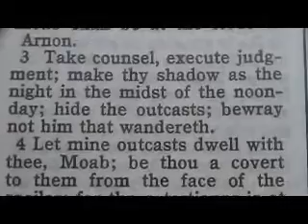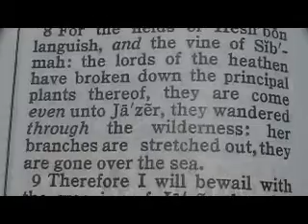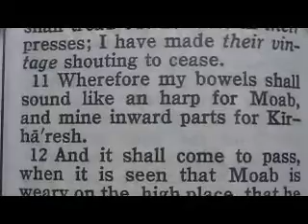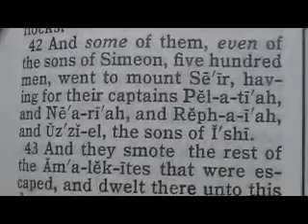514 Chronological Bible (Judah's fall) Isaiah 16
1 Send ye the lamb to the ruler of the land from Sela to the wilderness, unto the mount of the daughter of Zion.
2 For it shall be, that, as a wandering bird cast out of the nest, so the daughters of Moab shall be at the fords of Arnon.
3 Take counsel, execute judgment; make thy shadow as the night in the midst of the noonday; hide the outcasts; bewray not him that wandereth.
4 Let mine outcasts dwell with thee, Moab; be thou a covert to them from the face of the spoiler: for the extortioner is at an end, the spoiler ceaseth, the oppressors are consumed out of the land.
5 And in mercy shall the throne be established: and he shall sit upon it in truth in the tabernacle of David, judging, and seeking judgment, and hasting righteousness.
6 ¶We have heard of the pride of Moab; he is very proud: even of his haughtiness, and his pride, and his wrath: but his lies shall not be so.
7 Therefore shall Moab howl for Moab, every one shall howl: for the foundations of Kir--hareseth shall ye mourn; surely they are stricken.
8 For the fields of Heshbon languish, and the vine of Sibmah: the lords of the heathen have broken down the principal plants thereof, they are come even unto Jazer, they wandered through the wilderness: her branches are stretched out, they are gone over the sea.
9 ¶Therefore I will bewail with the weeping of Jazer the vine of Sibmah: I will water thee with my tears, O Heshbon, and Elealeh: for the shouting for thy summer fruits and for thy harvest is fallen.
10 And gladness is taken away, and joy out of the plentiful field; and in the vineyards there shall be no singing, neither shall there be shouting: the treaders shall tread out no wine in their presses; I have made their vintage shouting to cease.
11 Wherefore my bowels shall sound like an harp for Moab, and mine inward parts for Kir--haresh.
12 ¶And it shall come to pass, when it is seen that Moab is weary on the high place, that he shall come to his sanctuary to pray; but he shall not prevail.
13 This is the word that the LORD hath spoken concerning Moab since that time.
14 But now the LORD hath spoken, saying, Within three years, as the years of an hireling, and the glory of Moab shall be contemned, with all that great multitude; and the remnant shall be very small and feeble.